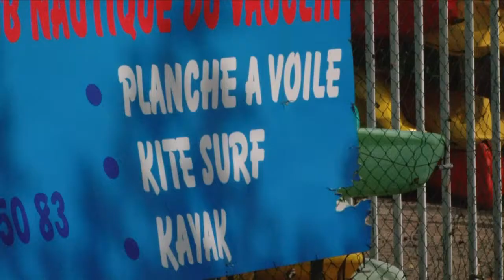المارتينيك ، قبلة ممارسي الكيت سورف الجديدة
يستأنف هؤلاء الطلاب الاربعة يومَهم الثاني من التدريب على رياضة التزلج على الأمواج "الكيت سورف". لمدة أسبوع ومقابل ثلاثِمئة وتسعة وأربعين يورو سيتمكنون من الاستمتاع في محيط بوانت فولا الفريد من نوعه في جنوب شرقي مارتينيك، وإتقانِ هذه الرياضة التي تجمع بين التزلج والإبحار.يزور باسكال وابنُه المارتينيك منذ 20 عاما. هذا العام أرادوا اكتشاف "الكيت سورف".تقرير مسجل. نوى أوري، توماس ثورار.